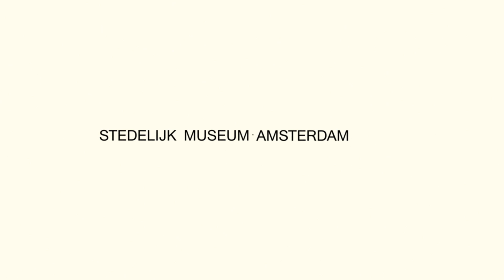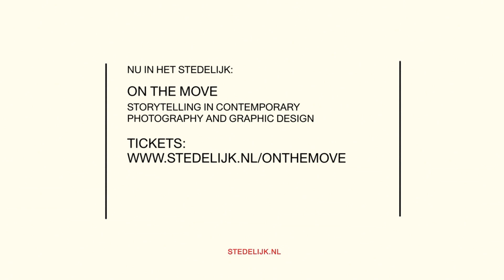On the Move - Johannes Schwarz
On the Move; meet the artists!

Voor On the Move - Verhalen in hedendaagse fotografie en grafische vormgeving maakten we een portret van 1 minuut van alle kunstenaars van wie werk in de tentoonstelling is te zien.

On the Move is de nieuwe editie van de Voorstellen tot Gemeentelijke Kunstaankopen.

On the Move laat de grote verscheidenheid aan manieren zien waarop kunstenaars en fotografen tegenwoordig werken, in dialoog met grafisch ontwerpers. Voor de tentoonstelling zijn 28 projecten geselecteerd, van jonge makers tot gevestigde kunstenaars.